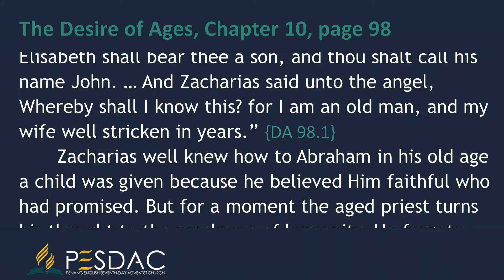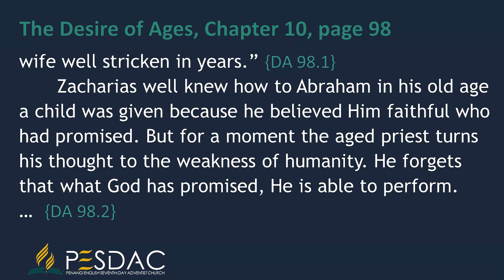Daily Devotion Reading for 12 April 2021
… he was greeted with the joyful assurance: “Fear not, Zacharias: for thy prayer is heard; and thy wife Elisabeth shall bear thee a son, and thou shalt call his name John. … And Zacharias said unto the angel, Whereby shall I know this? for I am an old man, and my wife well stricken in years.” {DA 98.1}
Zacharias well knew how to Abraham in his old age a child was given because he believed Him faithful who had promised. But for a moment the aged priest turns his thought to the weakness of humanity. He forgets that what God has promised, He is able to perform. …  {DA 98.2}